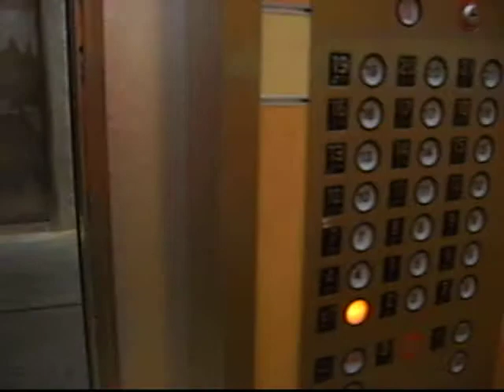Elevator at Waikiki Business Plaza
This elevator (Westinghouse)now probably Schindler. Goes up to the only revolving restaurant in Waikiki..